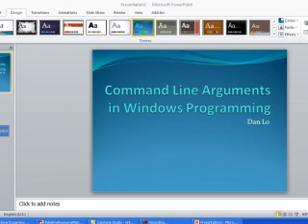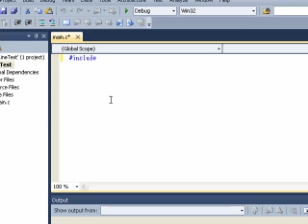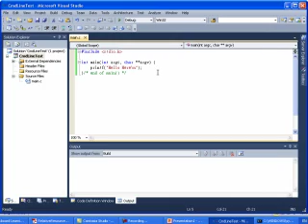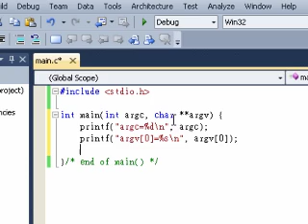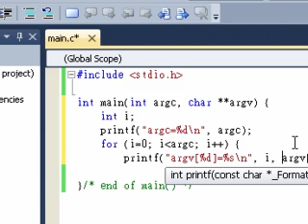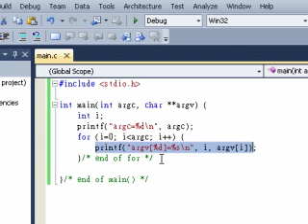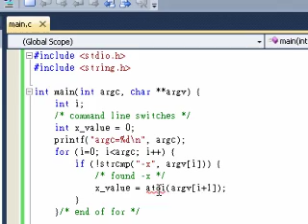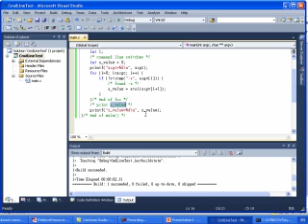How to take command line arguments in Windows programs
This tutorial shows you how to get command line arguments in Windows programs.